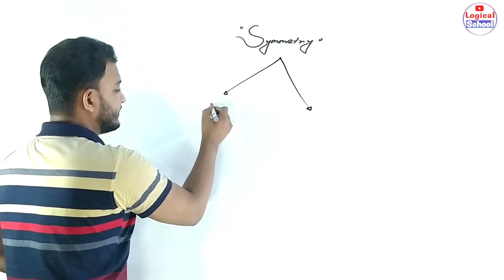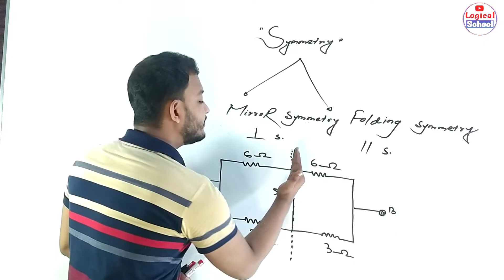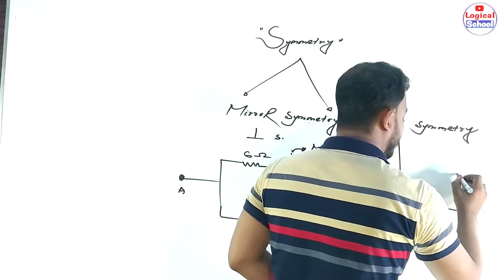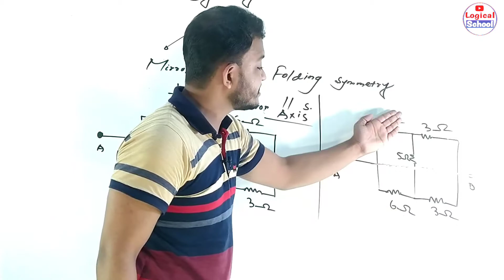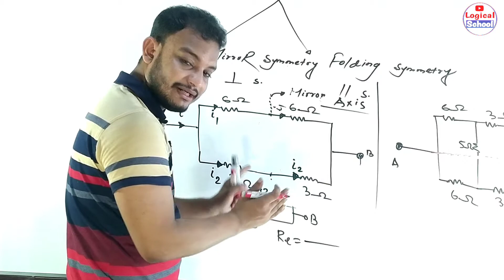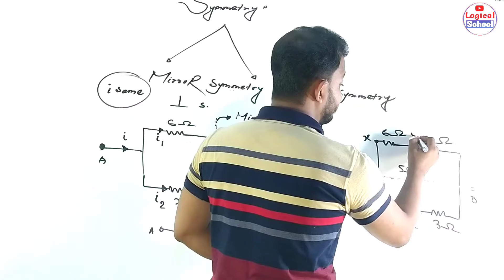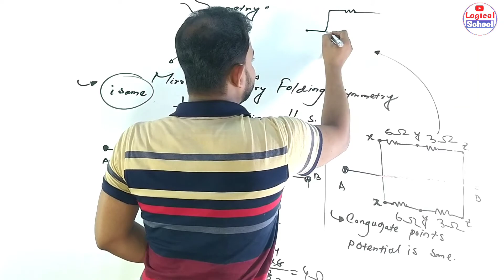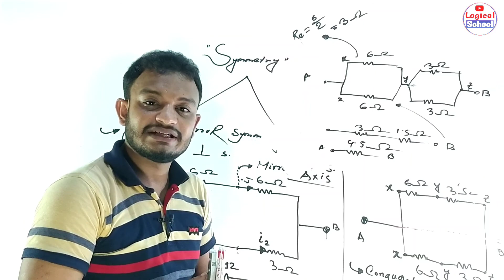02.Engineering Admission Preparation|Basic Concept Of Symmetry(Circuit Solving)|Mirror & Folding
Engineering Admission Preparation|Basic Concept Of Symmetry(Circuit Solving)|Mirror Symmetry & Folding Symmetry|

Video title    :Logical School
Lecture        :Current Electricity
Subject        :PhysicS
Topic            :Basic Concept Of Symmetry(Circuit Solving)
Class            :Engineering Admission
Lectured by :Md.KamruzZaman Rasel